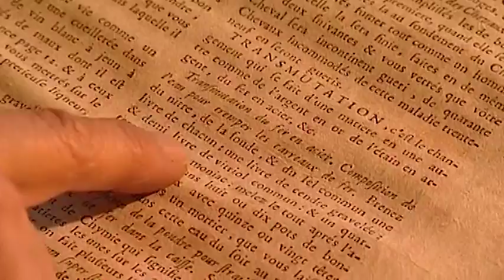Metaphysische Malerin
Die Malerin Marie Theres malt in einer etwas verfallenen ehemaligen Templerorden Burg mystische Bilder. Nachts hat sie oftr Erscheinungen, die ihr sagen, welche Motive sie malen soll.
Sie bezeichnet sich selbst als etwas gigantoman und als Alchimistin. Sie legt ein Bild so an, dass es nicht auf den ersten Blick erfasst werden kann.
Der Betrachter ist gezwungen sich das Bild immer und immer wieder anzusehen.
Sie hat bei Joseph Beuys gelernt. Malt gegenständlich, figurativ.
Die Bilder zeigen geheimnisvolle Botschaften